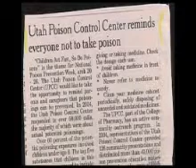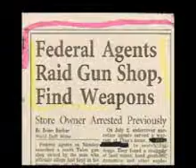comedy slide show part 4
this project is essentially a collection of funny news clippings and pictures assembled into 4 separate parts. Each part uses hilarious photos as well as funny music used in viral internet videos. all art used is my own, while the music is from various memes an viral videos. some photos were sent to me via my awesome family.

this is part 4/4 of the comedy slideshow, using the trololol song as music.